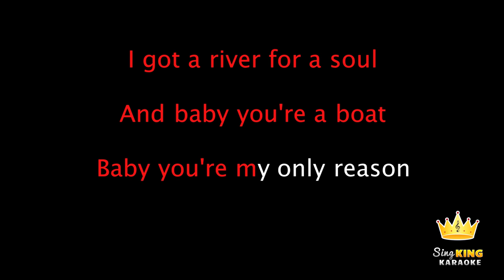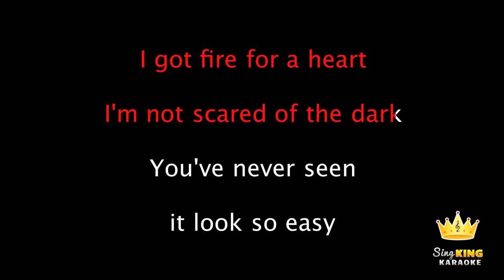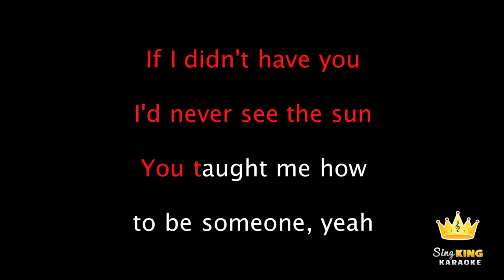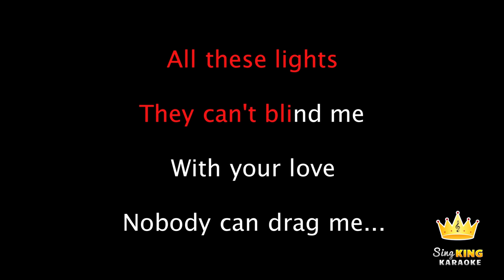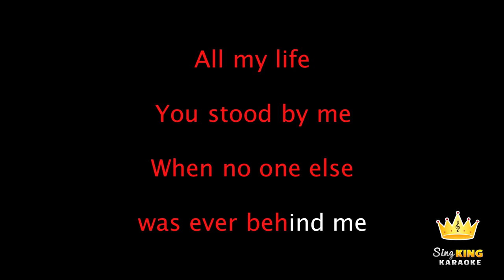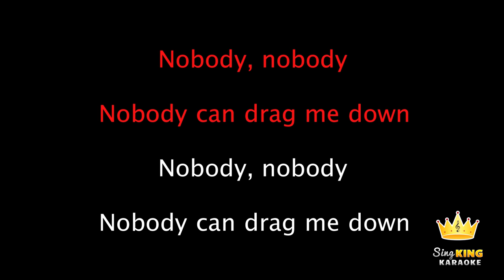One Direction - Drag Me Down (Karaoke Version)